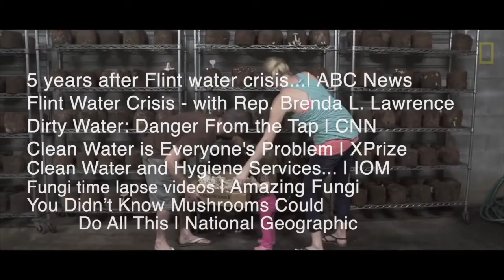Grace Church School – MyCo Filter